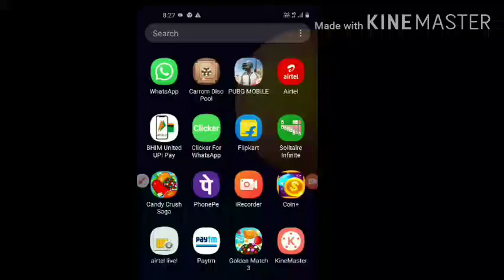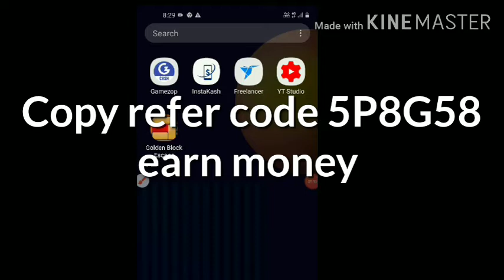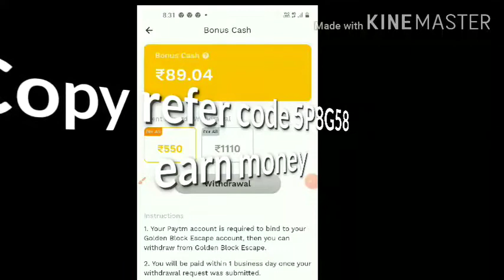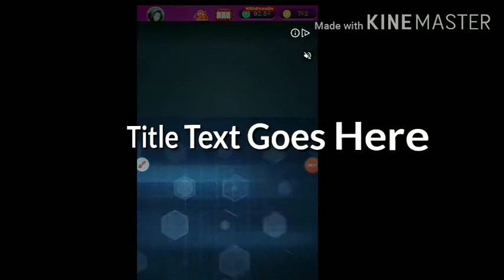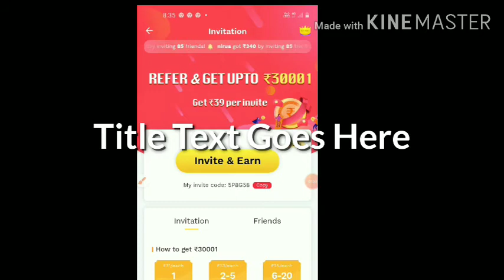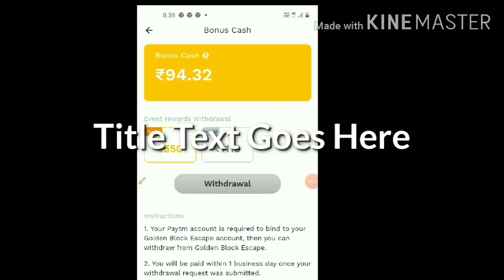New sangmah video//earning//money 2020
I am AJH JAMES

THANK YOU VERY MUCH TO WATCH  MY VIDEOS  AND MY CHANNEL

THANKS

GUYS PLEASE SUPPORT  ME TO INCREASE

 MY CHANNEL  AND I WILL UPLOAD  NEW VIDEO FOR YOU

DOWNLOAD THE EARNING APP

COPY REFER CODE TO EARN MORE MONEY:5P8G58